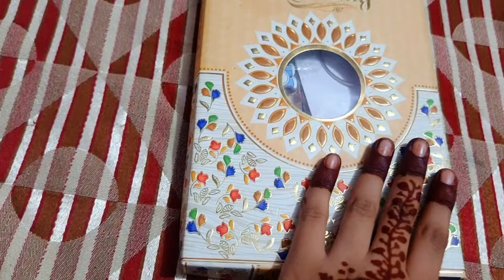Happy Rakshabandhan | happy raksha bandhan video | रक्षाबंधन की तैयारियां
rakhispecial
Rakshabandhan,
Jalebi sisters
raksha bandhan festival,janmashtami festival,festival special, how to prep for rakhi festival
short video,trending,viral,reels,daily vlog,